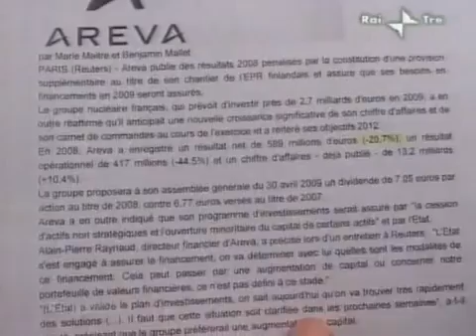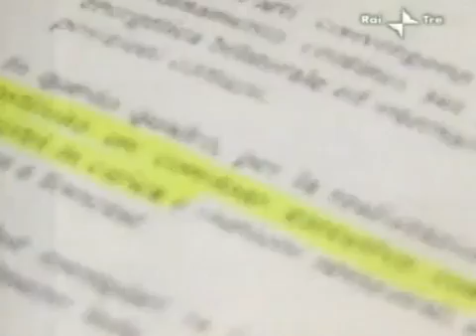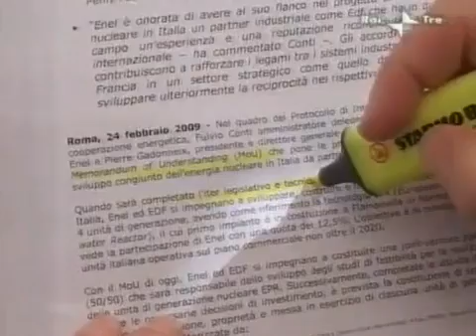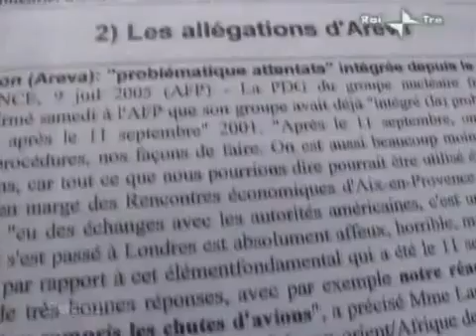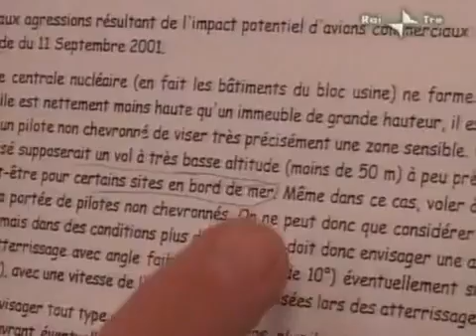Documentario REPORT L'inganno - Il nucleare in Francia - 5 di 6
REPORT L'inganno - Il nucleare in Francia - 5 di 6.mp4